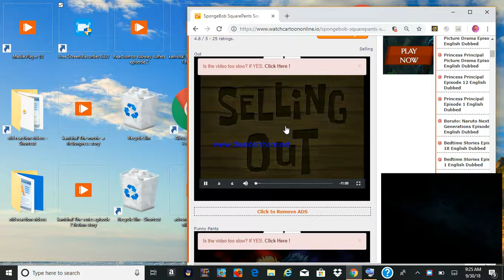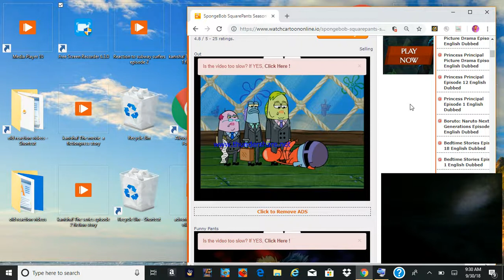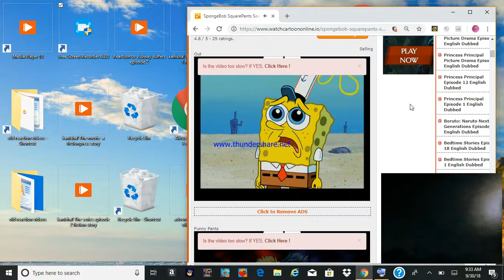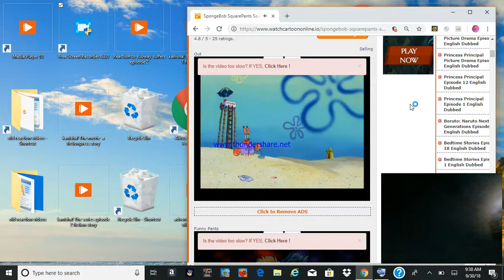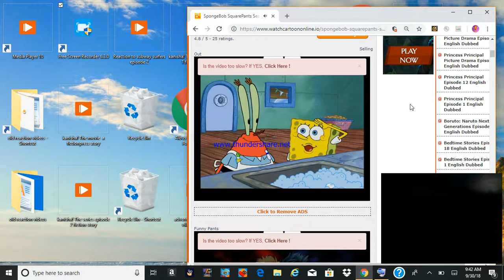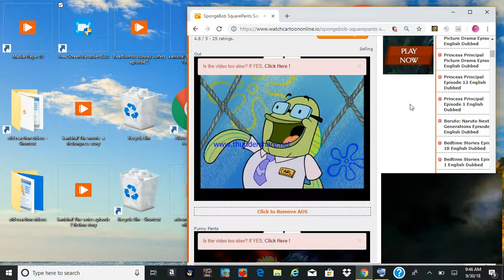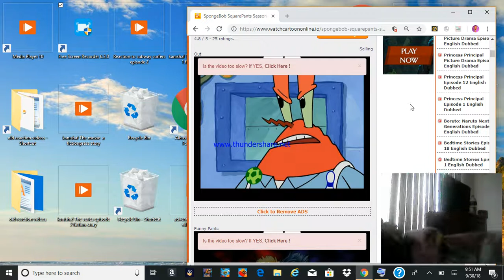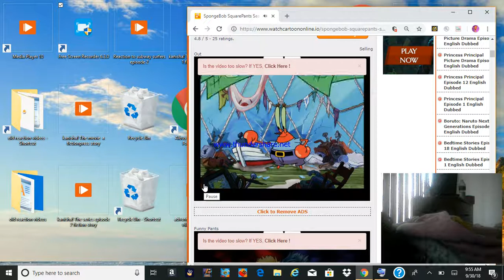spongebob squarepants selling out reaction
SpongeBob  learns about new   management along with squidward,and Mr.Krabs